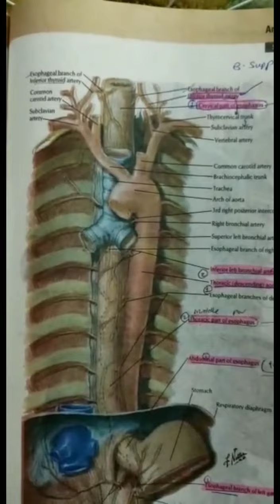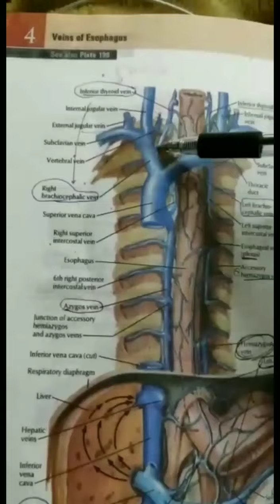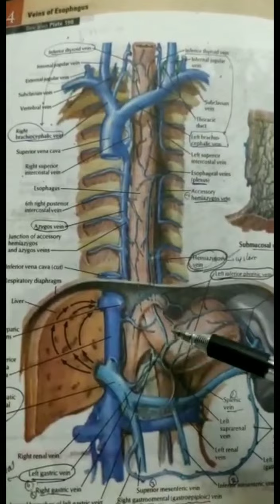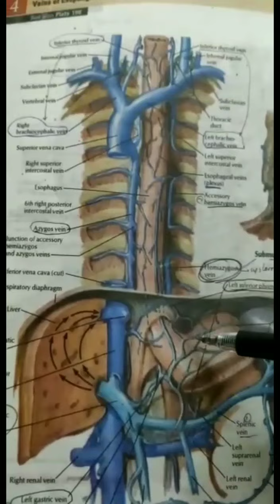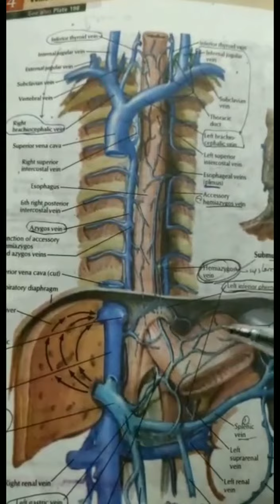Blood supply of esophagus